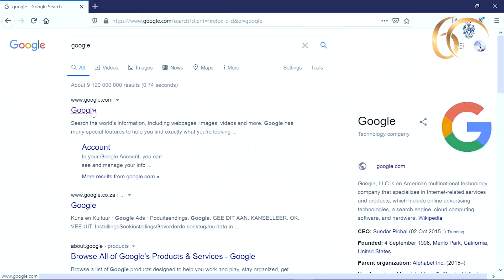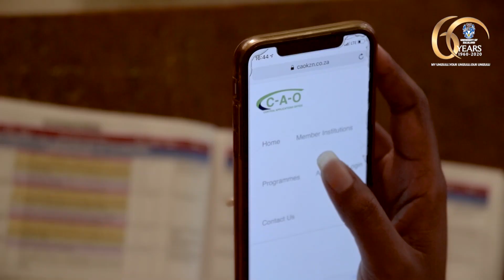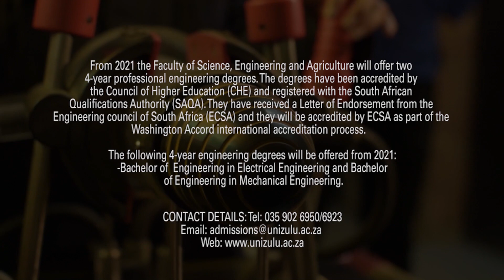Engineering Courses to be Offered at UNIZULU Efffective 2021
From 2021 the Faculty of Science, Engineering, and Agriculture will offer two 4-year professional engineering degrees. The degrees have been accredited by the Council of Higher Education (CHE) and registered with the South African Qualifications Authority (SAQA). They have received a Letter of Endorsement from the Engineering Council of South Africa (ECSA) and they will be accredited by ECSA as part of the Washington Accord international accreditation process.

The following 4-year engineering degrees will be offered from 2021:

• Bachelor of Engineering in Electrical Engineering
• Bachelor of Engineering in Mechanical Engineering